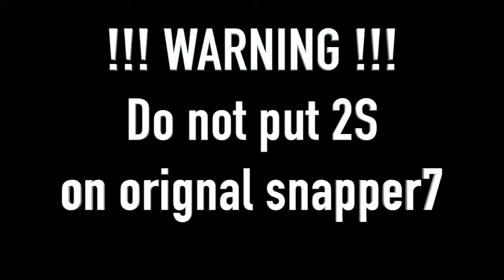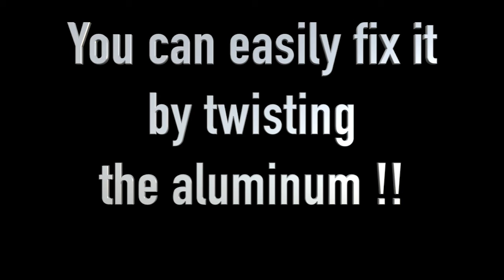Snapper7 upgrade controller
I put a crazybee F4 pro on a snapper 7 for more power !
realy funny

Do not put 2S on the original snapper7 it will burn.

recorded with EV200D

Crazybee F4 pro:

Flysky emitter: